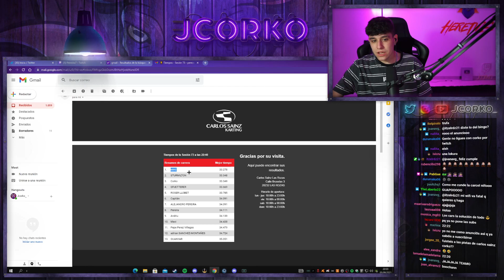LA SEMANA MAS LOCA DE MI VIDA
5000 likes y subo ese video 😱
¿Quieres verme en directo? Te espero en Twitch

Soy el nuevo fichaje de Heretics!

- HERETICS -
Código JCORKO en la TIENDA de HERETICS:

- CRÉDITOS -
• Editor: Lopez
• Miniatura: Lopez